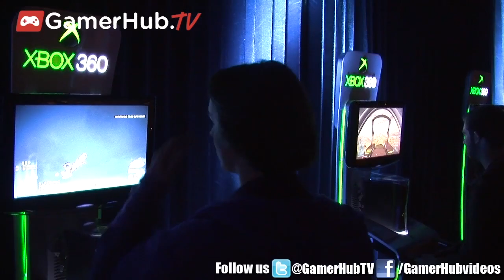Battlefield 4 Preview First Look Interview With DICE Patrick Soderlund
DICE exec Patrick Soderlund discusses the developer's goals heading into Battlefield 4 in this exclusive interview.